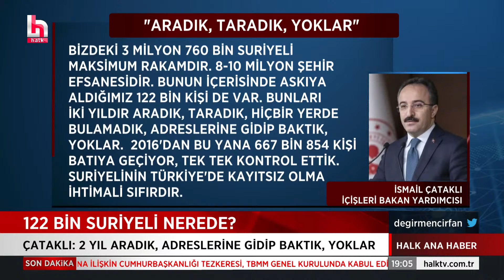ERDOĞAN'DAN ERDOĞAN'A KIYAK